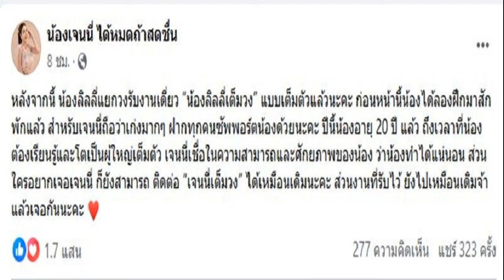บิ๊กต่าย เตือน รังสิมันต์ โรม แฉนายพลตำรวจเอี่ยว 'บ่อนกาสิโน' ระวังถูกฟ้องกลับ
บิ๊กต่าย เตือน รังสิมันต์ โรม แฉนายพลตำรวจเอี่ยวบ่อนกาสิโนประเทศเพื่อนบ้าน ชี้ต้องมีหลักฐานชัดเจน ถ้าไม่จริง ระวังถูกฟ้องกลับ

วันที่ 5 เม.ย. 67 ที่สำนักงานตำรวจแห่งชาติ พล.ต.อ.กิตติ์รัฐ พันธุ์เพ็ชร์ รรท ผบ.ตร เปิดเผยถึงกรณีที่ นายรังสิมันต์ โรม สส.บัญชีรายชื่อพรรคก้าวไกล อภิปรายว่ามีเจ้าหน้าที่ตำรวจยศพลตำรวจตรีเข้าไปเป็นหุ้นส่วนกับบ่อนกาสิโนในประเทศเพื่อนบ้าน ซึ่งส่งผลให้การปราบปรามขบวนการแก๊งคอลเซ็นเตอร์ในประเทศเพื่อนบ้านที่ทำให้มีคนไทยจำนวนมากตกเป็นเหยื่อค้ามนุษย์ไม่สามารถทำได้อย่างจริงจังนั้น
พล.ต.อ.กิตติ์รัฐ กล่าวว่า หากมีข้อมูลเกี่ยวกับข้าราชการตำรวจที่กระทำผิดก็สามารถแจ้งข้อมูล หลักฐานหลักฐานที่ชัดเจนมาได้ ซึ่งตำรวจมีกระบวนการตรวจสอบ เช่น คณะกรรมการพิจารณาเรื่องร้องเรียนตำรวจ (ก.ร.ตร.) เพื่อสืบสวนและดำเนินการทั้งทางอาญาและวินัย

ส่วนที่มีการระบุเป็นชื่อย่อนั้นก็ต้องให้ความเป็นธรรมกับบุคคลดังกล่าวด้วย ย้ำว่าการให้ข้อมูลในเรื่องใดก็ตามผู้พูดต้องรับผิดชอบ หากมีหลักฐานในการร้องเรียน ก.ร.ตร.ก็พร้อมตรวจสอบ แต่หากกล่าวหาโดยไม่มีพยานหลักฐานผู้ถูกพาดพิงก็สามารถใช้สิทธิดำเนินคดีตามกฎหมายได้

เมื่อถามว่า ในฐานะผู้บังคับบัญชาแล้วได้มีข้อสั่งการให้ตรวจสอบข้อมูลดังกล่าวหรือไม่ พล.ต.อ.กิตติ์รัฐ กล่าวว่า หากมีการร้องเรียนมายังสำนักงานตำรวจแห่งชาติ ก็จะมีจเรตำรวจแห่งชาติที่จะดำเนินการตามกฎ ก.ตร. และตามพระราชบัญญัติตำรวจแห่งชาติ 2565 ซึ่งต้องให้ความเป็นธรรมกับสำนักงานตำรวจแห่งชาติด้วย
อย่างไรก็ตาม ยอมรับว่าภาพลักษณ์ของตำรวจที่ติดลบนั้นเป็นเรื่องจริง และการมีข่าวข้าราชการตำรวจพัวพันกับสิ่งผิดกฎหมายนั้นก็เป็นเรื่องที่ส่งกระทบกับภาพลักษณ์ของสำนักงานตำรวจแห่งชาติ เพราะทำให้ตำรวจถูกเหมารวม แต่ยืนยันว่าข้าราชการตำรวจที่ดีนั้นมีจำนวนมาก

ส่วนกรณีที่รัฐบาลมีแนวคิดจะผลักดันบ่อนกาสิโนถูกกฎหมายในประเทศไทยนั้น ส่วนตัวมองว่าเป็นเรื่องระดับนโยบาย ทุกอย่างต้องอยู่ภายใต้กรอบกฎหมาย ถ้าหากประกาศเป็นกฎหมายตำรวจ ในฐานะผู้ปฏิบัติก็พร้อมจะปฏิบัติตาม